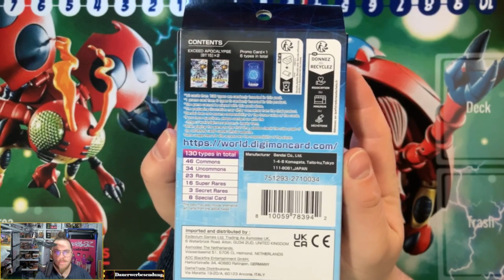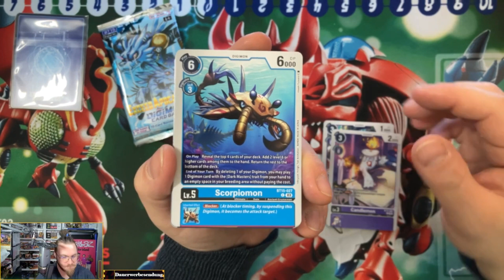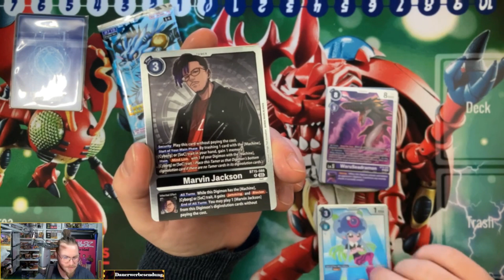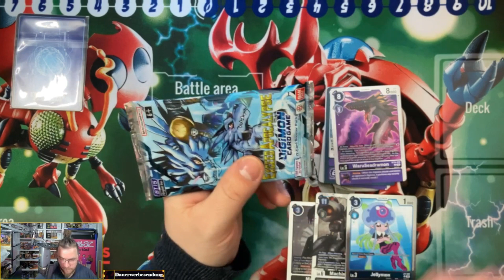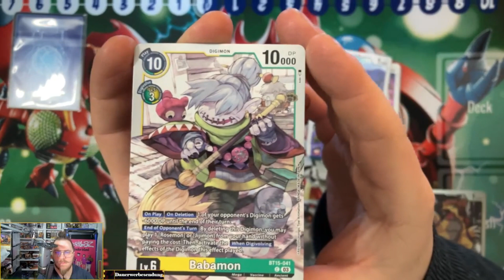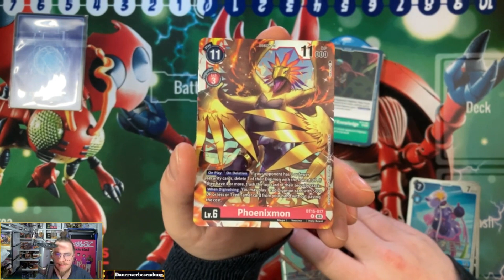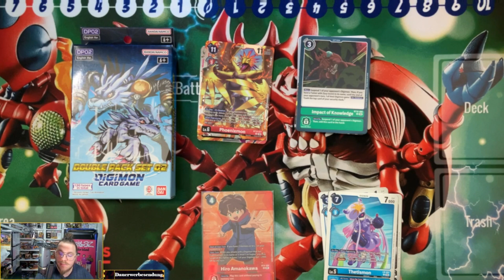Digimon Card Game DP02 Double Pack Set 02 Opening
Ich bin wieder Gesund!
Und hier kommt gleich das erste Video.
Heute Öffne Ich eine Digimon Card Game DP02 Doubla Pack 02 Box.

Freut euch auf mehr in der Zukunft.

Hey Leute.

Ich habe eine neue Partnerschaft und zwar mit LOOT DRINK.
Was ist LOOT DRINK?
Von Gamern für Gamer – der perfekte Drink für lange Gaming-Sessions!
Neben der perfekten Dosis Koffein unterstützt dich die revolootionäre
LOOT-Formel mit 20 weiteren Wirkstoffen im Game & im Alltag!

Wenn Ihr auch Teil meines Podcast sein wollt, dann meldet euch entweder per Mail oder Instagramm bei mir.

Falls Ihr Lust habt mir was zu schicken was Ich öffnen soll, dann könnt Ihr eure Briefe hier hin schicken:

Robin Efing
PF. 210 108
46268 Dorsten
Deutschland/Germany

Und wenn es was größeres sein soll dann hier hin bitte:

Robin Steven Efing
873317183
Packstation 140
Dorsten, 46284
Deutschland/Germany